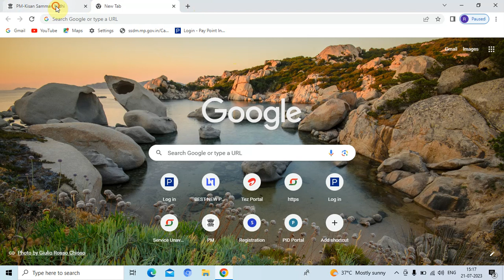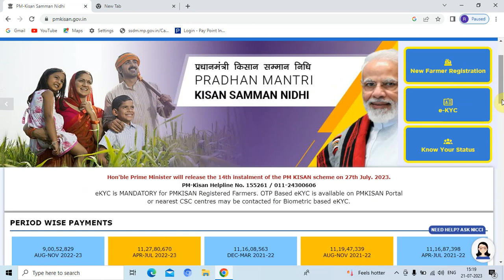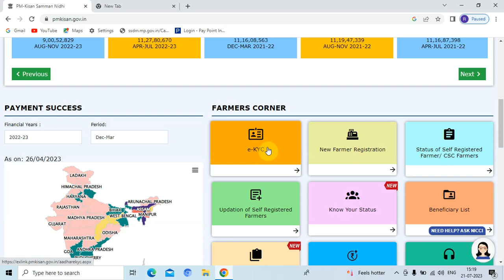PM Kisan 14th installment date | PM Kisan new update | PM Kisan ka paisa kab aayega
pm kisan 14th installemt date
pm kisan 14th installmet new update